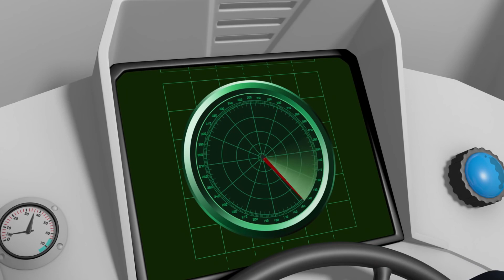Fireman Sam | New Episodes | Best of Fireman Sam | Season 10 | Videos For Kids | Kids TV Shows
Fireman Sam | New Episodes | Best of Fireman Sam | Season 10 | Cartoons for Children | Kids TV Shows